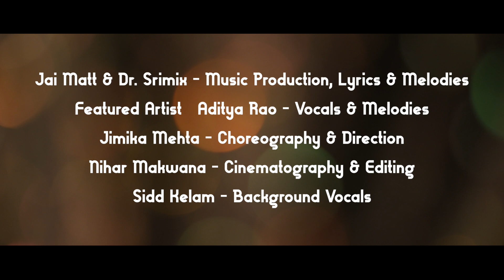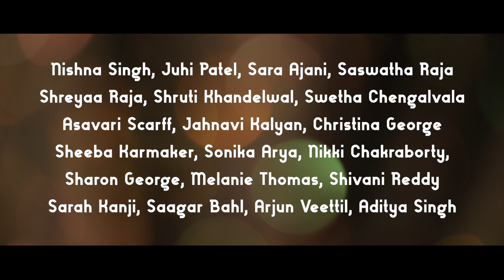AAYO RE - Jai Matt & Dr. Srimix feat. Aditya Rao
Music Video by Jai Matt & Dr. Srimix feat. Aditya Rao

Cinematography & Editing by: Nihar Makwana of MK Photographic LLC